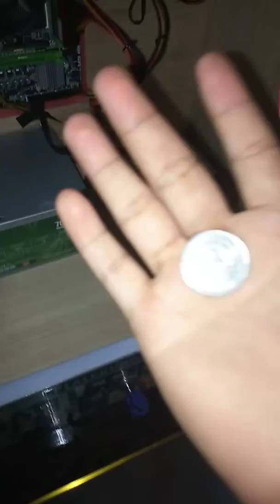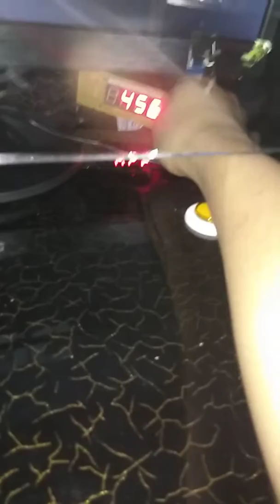How to change / setup timer in PISONET - COMPUTER SHOP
Hello everyone!

In this video i'm gonna show you of how to put or change timer on pisonet.